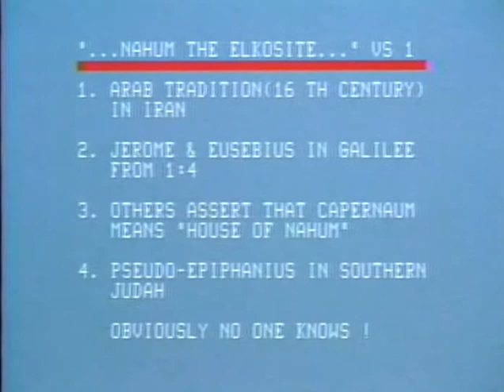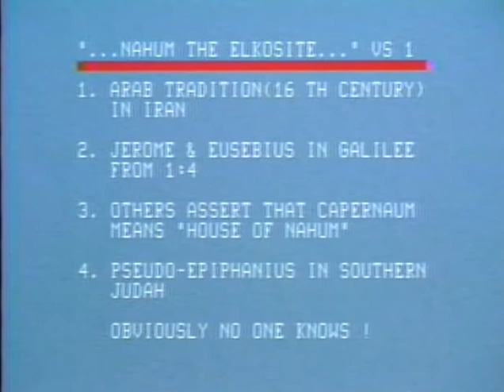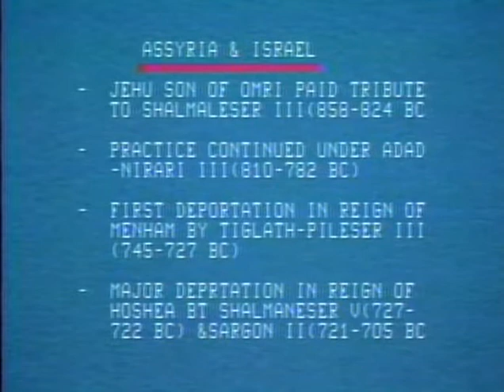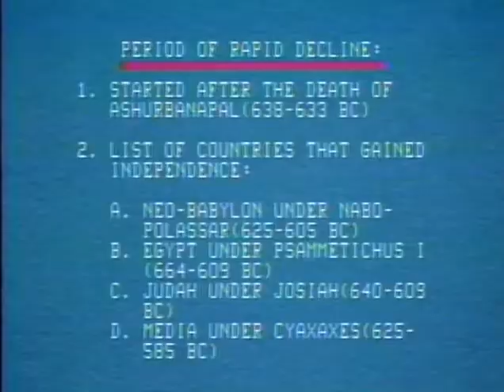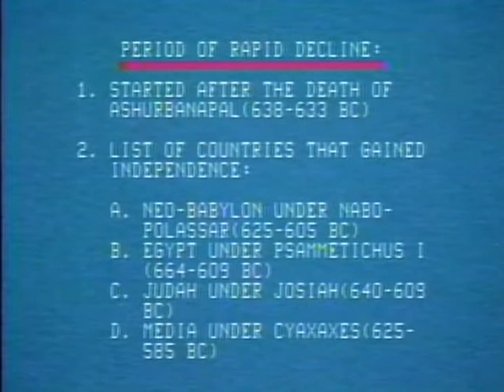Nahum 1-3 lesson by Dr. Bob Utley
Nahum 1-3 lesson by Dr. Bob Utley, retired professor of hermeneutics (Bible interpretation). Recorded at the Bible Lessons International studio.